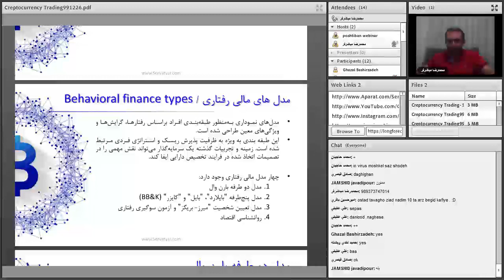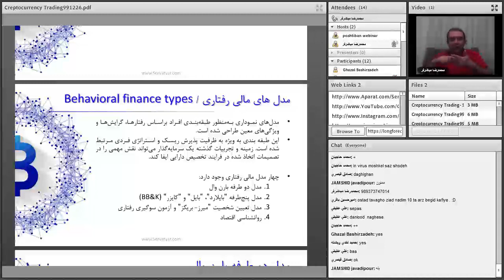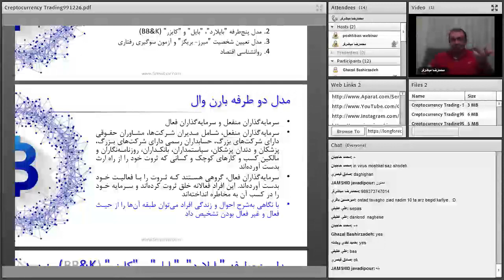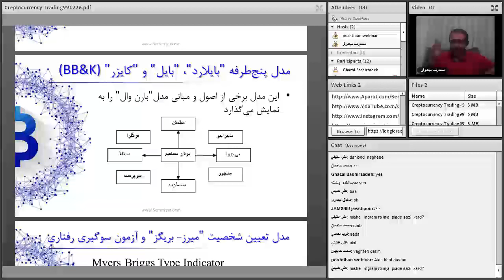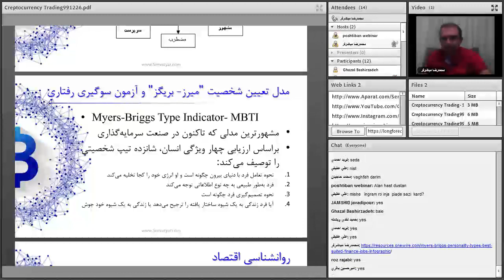تحلیلگری و معامله گری پیشرفته ارزهای دیجیتال | قسمت چهل و هشتم از شصت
فهرست
00:00 مرور مطالب قبلی
01:00 تعریف مالی رفتاری
03:00 مدل های مالی رفتاری
08:40 مدل MBTI